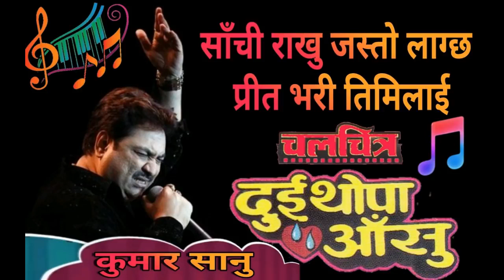Sachi rakhu jasto lagxa …. Nepali Film song 2 thopa Ashu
Kumar Sanu